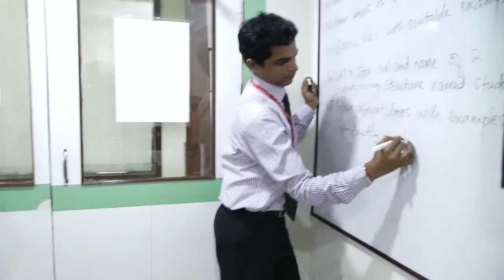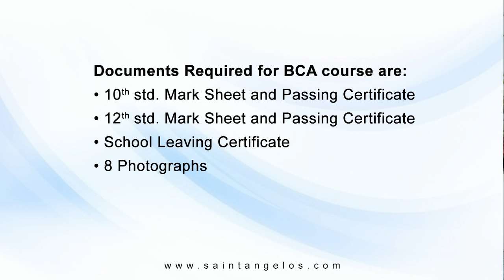St. Angelo's BCA University Degree Course. Guidance by Agnelorajesh Athaide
Bachelor of Computer Application - BCA is a 3-year Degree programme making you a professional Graduate in in Software Application and development.

The students who want to pursue education in IT Software should be able to look at any problem analytically and should be interested in cracking the problem logically. This means the students should have basic inclination towards analytical and logical thinking and should be able to develop it further to be successful in this field.

A student wanting to make a career in IT with a focus on Software Development should do BCA. This programme develops need based and job-oriented computer professionals to meet huge demand of IT skilled manpower in business and industries. The entire course is of 3 years duration, 6 semesters.